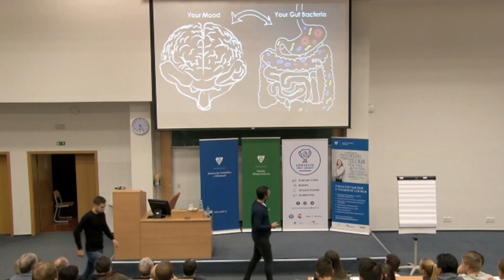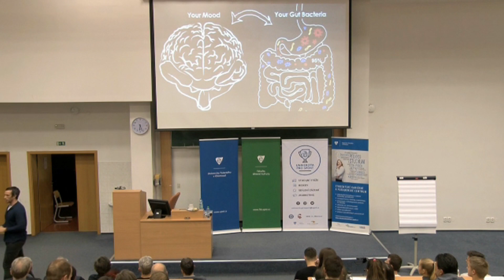STŘEVO JE DRUHÝ MOZEK | ENDORFINY | MIKROBIOM A VÝKON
Víte, že ze střeva do mozku jde cca 400x více nervových spojů, než-li naopak?
Že každý trénink a náročný fyzický výkon nabourává kvalitu střevního mikrobiomu, který je základem tvorby hormonů a některých vitamínů? @vitschlesinger